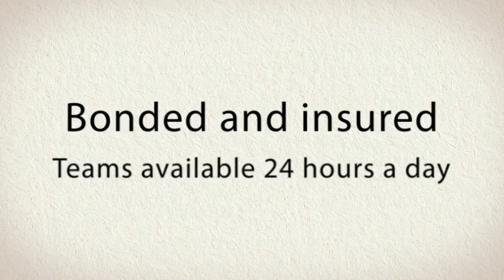Water Extraction Stone Mountain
Advanced Drying & Environmental Technologies
2171 W Park Place
Suite H
Stone Mountain, GA 30078

When you have suffered from unwanted water intrusion, you will need to call on the services of a water extraction Stone Mountain company that you can trust and rely on.

We are the leaders in our industry that offer a full 24 hours a day, 7 days a week, and 365 days of the year on call service that can reach your home or business premises in under 60 minutes. As part of our extensive water extraction Stone Mountain service that we provide in the zip code areas of 30083, 30087, and 30088, we offer free estimates and a full one year guarantee on all of our work.

As a resident or business owner in the Stone Mountain area, you should be made aware of just how crucial it is to properly maintain your home or business in order to prevent water intrusion. There can be some precautions that you can take to avoid the costly process of water extraction Stone Mountain.

First, ensure that there are no major problems with the structure of your home or place of business. That means looking out for cracks and holes in the walls of your home, and making sure that there is no subsidence or problems with the foundations.

Next, you want to make sure that there are no loose or missing roof tiles and that drainpipes are connected. All drains and waste pipes should be free of any debris or items and always remain unblocked. It is little steps like this that can make a big difference in a flooding situation.

Of course flooding can strike even the best and well-maintained homes, and for that reason we are the people you should talk to in order to solve your water extraction Stone Mountain needs.

We keep teams available 24 hours a day for emergency response within 60 minutes.